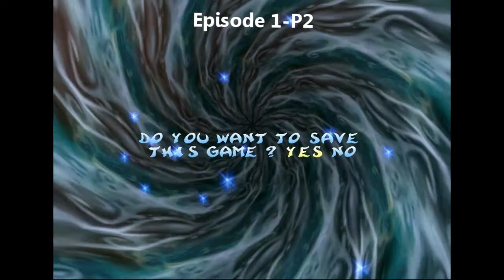Lets Play-Rayman 2 The Great Escape (Series 1, Episode 1-Part 2)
Hello everyone this is going to be a new series that I'am making called "Lets Play". This will consist of me going through old classic games and doing play through for them.

This is Rayman 2 the great escape and this is episode one part 2